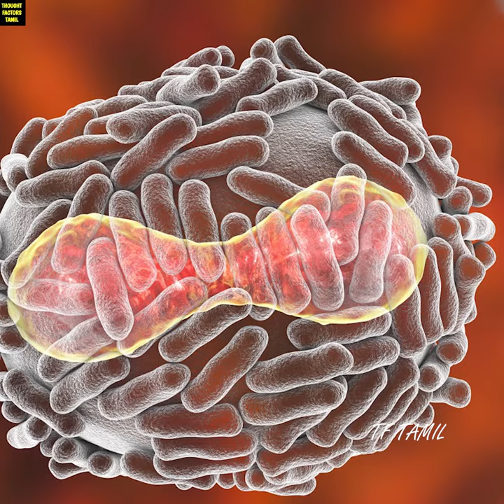திறக்கப்படாத மர்ம கதவுகள்😱 | Mystery Doors That should never be opened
Note: I don't own some of images/pictures shown in this video. Please note that all the media and content use in this video to entertain people with valuable information. Thank you so much for your kind Understanding.
intended for the music used in this video.

voice over   -siman
Editing app - premiere pro
Device         -dell